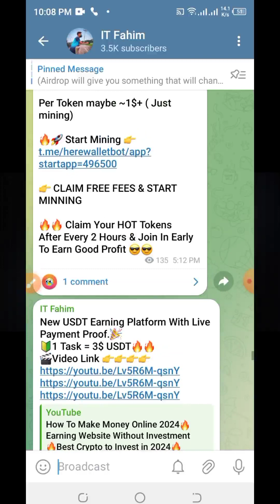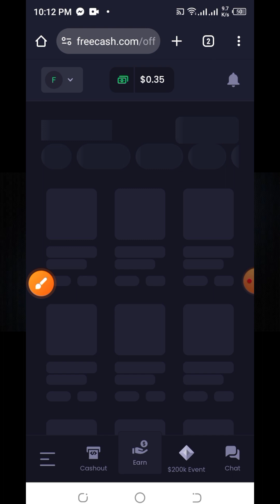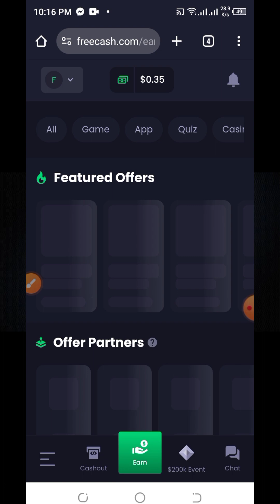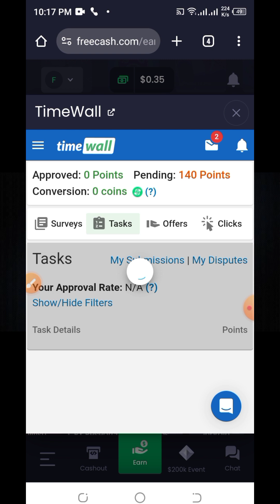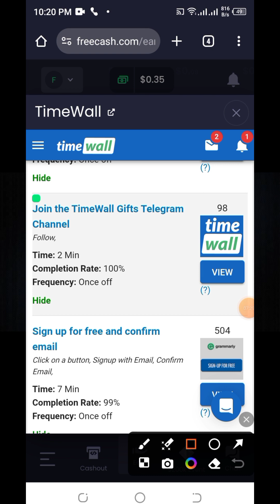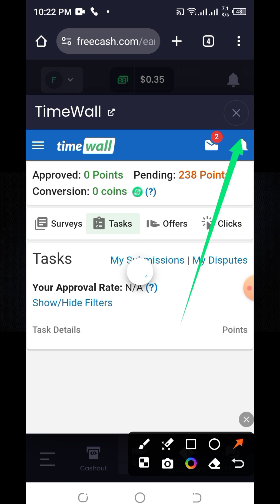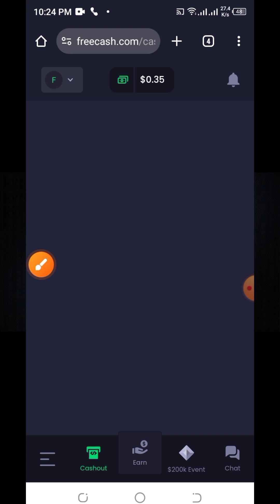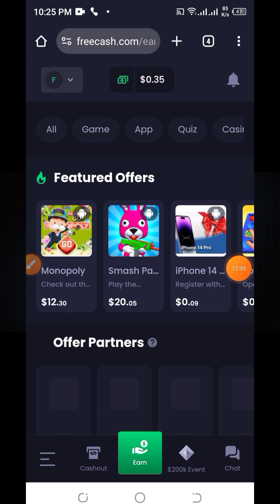Freecash Website Payment Proof🔥Play to Earn Crypto Games🔥Survey Jobs Online 2024🔥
IT Fahim
freecash earn money
freecash payment proof
freecash withdrawal
free cash offer complete
survey jobs online 2024
play to earn crypto games 2024
survey jobs online bangla
crypto games earn money without investment

Audience Searches👇👇👇👇

free to play and earn nft games for android
free to play and earn nft games
best free to play nft games android
best nft games free to play mobile
free play to earn crypto nft games without investment
top 10 free play to earn nft games without investment